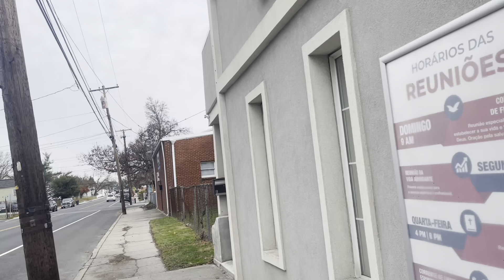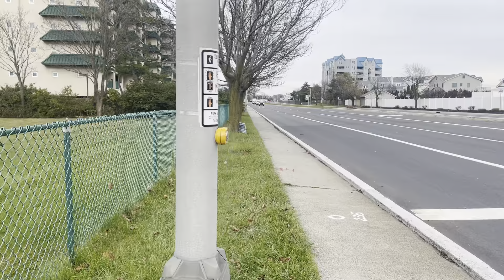I wanted to put links in but I overestimated my ability to tolerate pain.